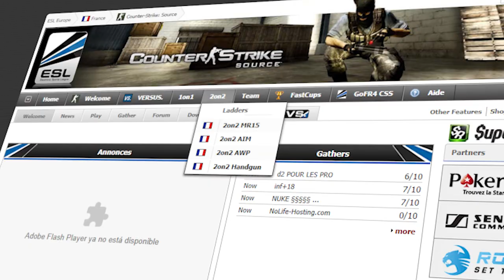kennyStory | CHEATING ACCUSATIONS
Check out Hellcase for the BEST CS:GO case opening experience.